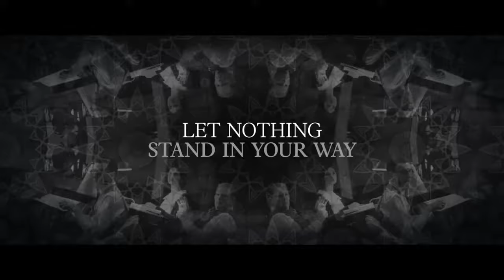Sem Fôlego Trailer HD Trailer Original | Estudio Trailer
Sinopse do Filme Sem Fôlego
Gunlint, Minnesota, 1977. Ao atender um telefonema, o garoto Ben (Oakes Fegley) é atingido pelo reflexo de um raio, que caiu bem em sua casa. Esta situação faz com que seja levado a um hospital em Nova York, onde descobre que não consegue mais ouvir um som sequer. Em 1927, a jovem surda Rose (Millicent Simonds) foge de sua casa em Nova York para encontrar sua mãe, a consagrada atriz Lillian Mayhew (Julianne Moore). A vida destes dois garotos que não conseguem mais ouvir está interligada a partir de um livro de curiosidades, que os leva ao Museu de História Natural.